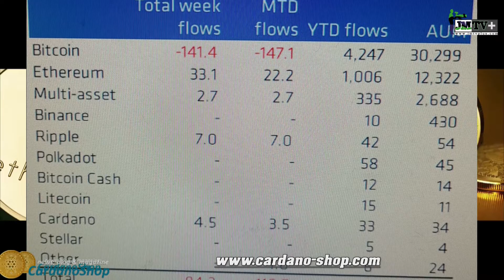ANALYSE/CRYPTO: LES 3 ALTCOINS QUI POURRAIENT VOIR LEURS PRIX MULTIPLIES PAR 10 EN 2022